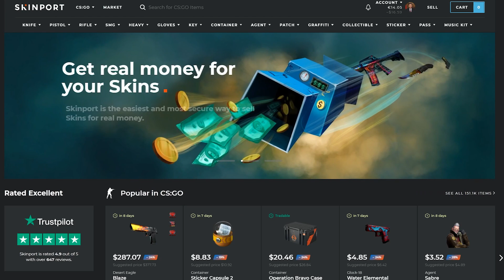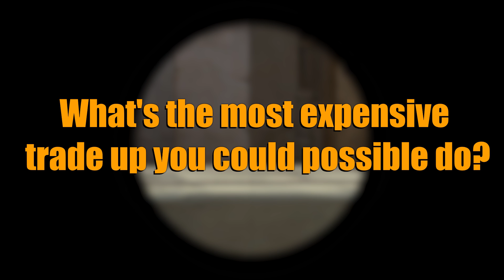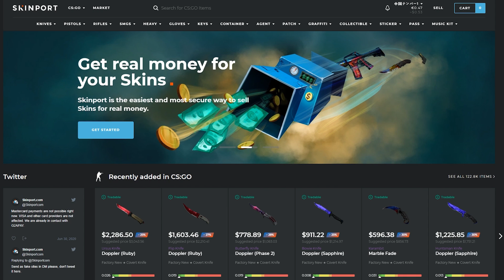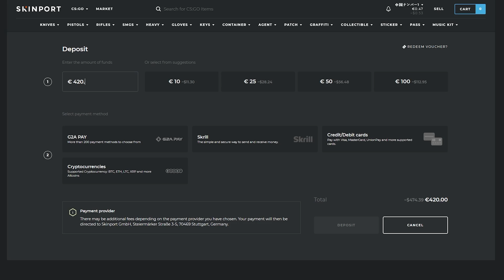CS:GO's 10 MOST EXPENSIVE TRADE UPS!! | TDM_Heyzeus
If there is one thing I can promise you, it's still cheaper than unboxing...